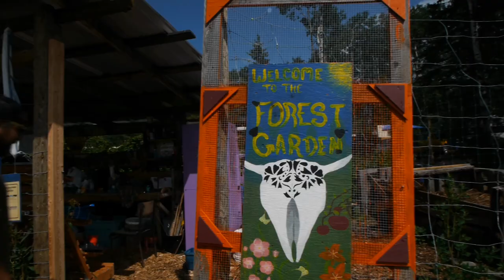Children's Activities at the 25th Ness Creek Music Festival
Everyone know's what there's to do for adults at the Ness Creek Music Festival...but what about for kids?  Becky Gillespie introduces us of the fine fun on hand at the Ness Creek Music Festival.

Performance: Bocephus King

Director/Camera/Editor -  Clark Ferguson
Location Sound - Jordan Poniatowski

Live Music Recording Mixed and Mastered by
Troy S.G. Denet
Workhorse Audio Productions
Saskatoon, SK